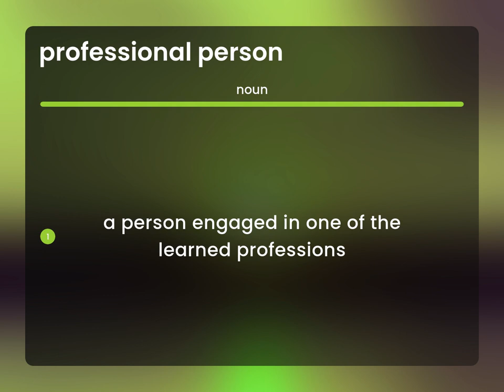Professional person | PROFESSIONAL PERSON meaning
Meaning of PROFESSIONAL PERSON